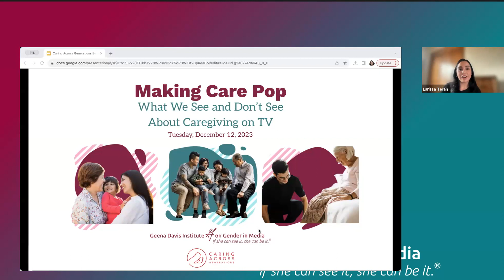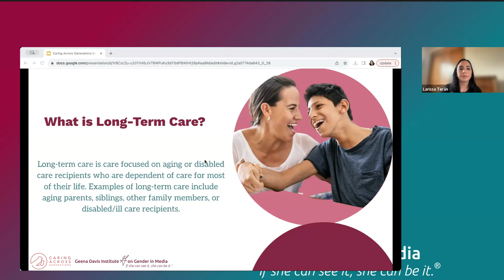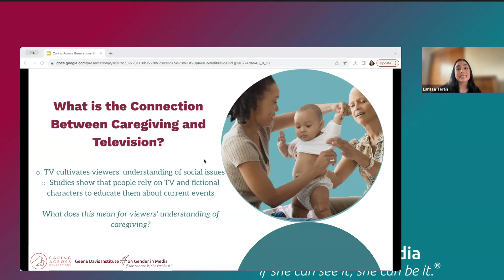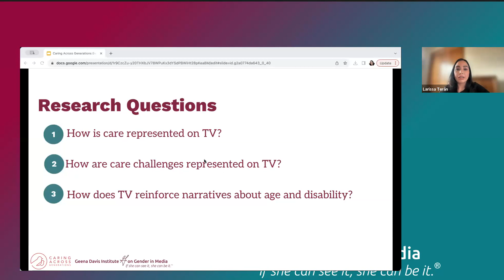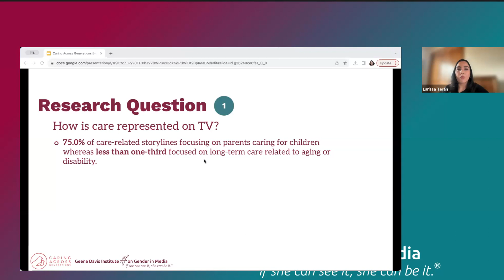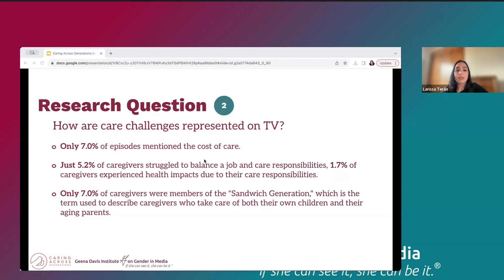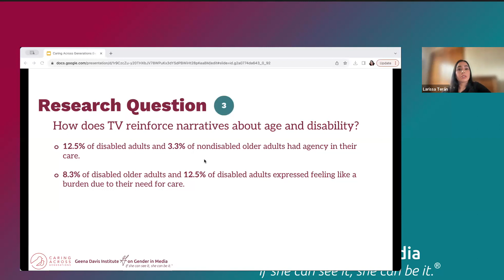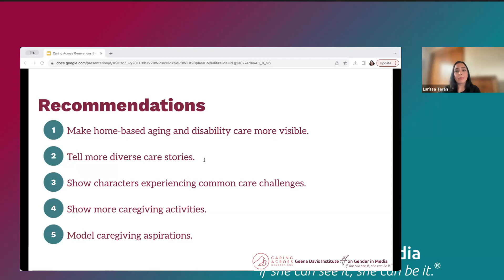Geena Davis: care is underrepresented on TV, leaves caregivers and recipients feeling undervalued.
We will all give and receive care at different points in our lives. But is this reflected on TV? A new study from Caring Across Generations and the Geena Davis Institute on Gender in Media (GDI) found that less than 11% of scripted TV shows airing new episodes in the US in 2021 featured prominent care-related storylines and that many common scenarios and care activities were missing.

In this panel on the current state of care representation on TV and film, our Director of Culture Change Lydia Storie joins the  incredible Geena Davis (two-time Academy Award–winning actor and founder of GDI), Madeline Di Nonno (CEO of the GDI), Jacquelyn Revere (caregiver and care influencer @momofmymom), Robin Shorr (TV writer and showrunner), and Andraéa LaVant (award-winning impact producer and disability consultant).

The conversation delved into the kind of content caregivers and disabled people want to see more of,  the intersectionality of care with other identity-based experiences, and how creators can more authentically and seamlessly incorporate care storylines into their projects.